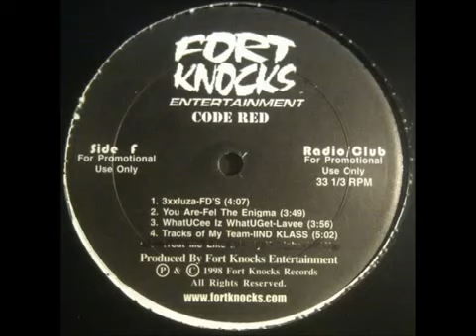FDs - 3xxluza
Rap